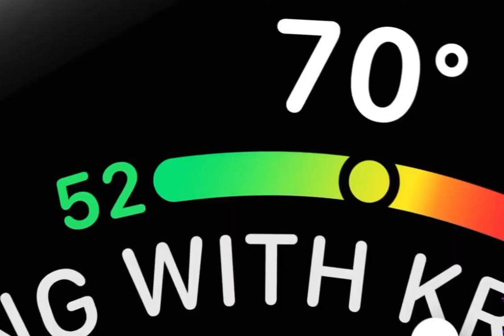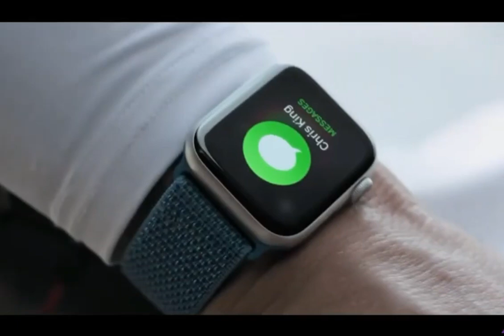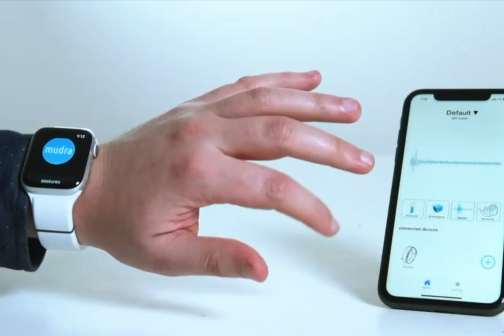Apple watch series 6_2020